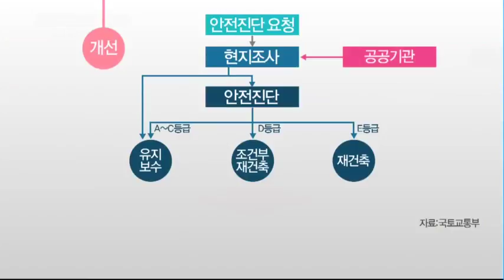연이은 재건축 규제에 한강변·분양 과열 '풍선효과' 우려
02/21 MTN 투데이

정부가 재건축 안전진단을 강화하기로 했죠. 재건축에 시동을 걸려던 강남이나 목동 아파트에 힘이 빠지게 됐습니다. 하지만 이번 대책이 막상 치솟는 서울 집값 잡기에는 큰 효과가 없을 것이란 전망도 나옵니다. 김현이 기자입니다.